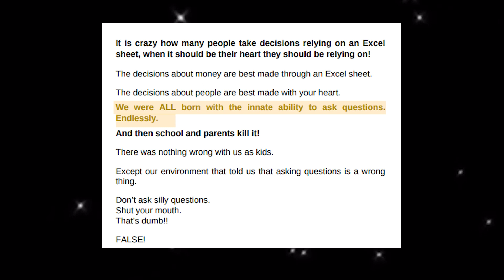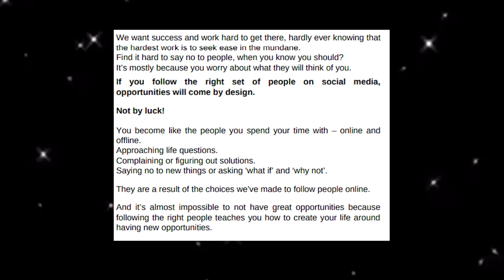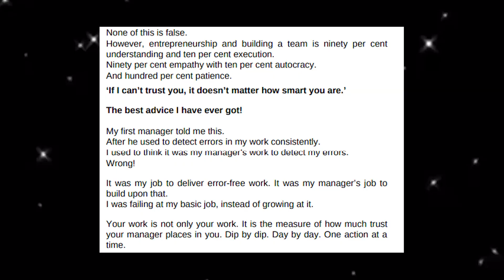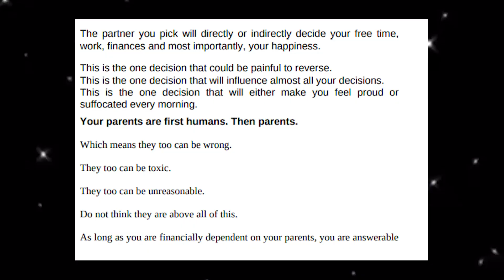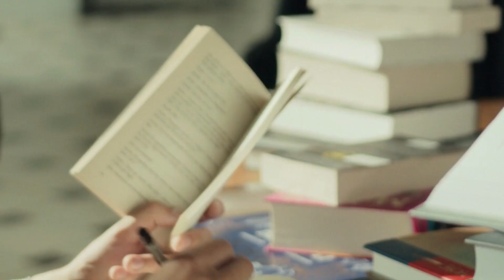Do Epic Sh*t by Ankur Warikoo is BULLSH*T?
I Read Do Epic Shit book by Ankur Warikoo and this happened. This is not a generic Do Epic Shit book review - this is different video about Do Epic Shit, Do Epic Shitt, Do Epic Sheet or whatever you want to call it.

My name is Shivansh Garg. Born in Rajasthan, grew up in West Delhi and son to a Super Woman. Passionate about Sales, Networking, and Entrepreneurship. I dropped out of IIM to pursue my own venture where we envision to impact the lives of 100,000 students this year.

I believe that there is a dire need for redefining the whole education system because the current system does not make a student employable. Working 24x7 to bridge this gap between companies and students at Young Engine.

Here is how you konw this channel is for you :

1. You are willing to improve your lifestyle.
2. You want to become the best version of yourself.
3. You have a fire in you.

If you answered “yes” to any of these, then you belong to this freaking awesome community!
FACTS ABOUT ME :
👉🏻 Udemy instructor with 1200+ enrolled students
👉🏻 Personally mentored more than 250 students in last 1 year
👉🏻 Currently mentoring 3 idea-stage entrepreneurs
👉🏻 Have spoken about entrepreneurship at more than 7 colleges in Delhi
👉🏻 Have been a part of the mentor/judge panel at multiple B-Plan competitions at DU, Ashoka, and IP University.